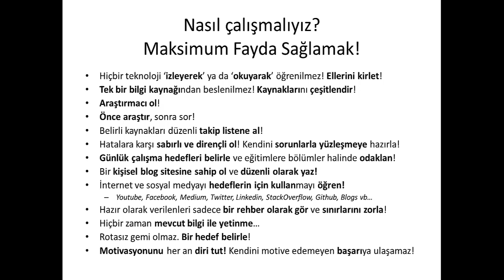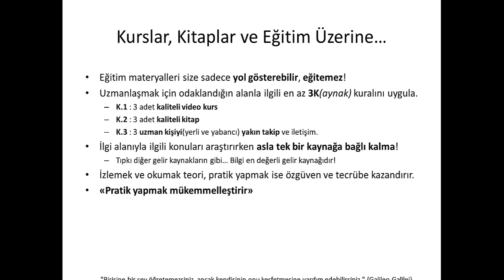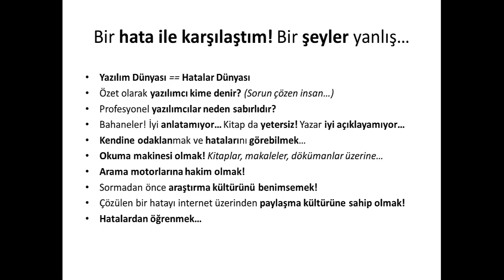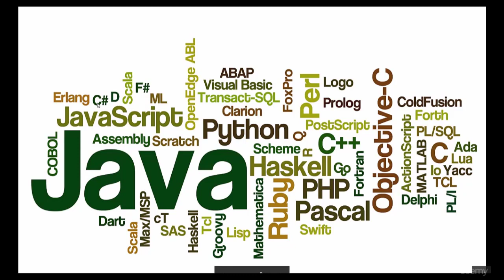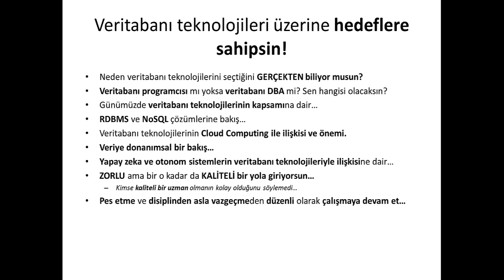Yazılıma Başlangıç Rehberi (1 Saat)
Yazılıma Başlangıç Rehberi